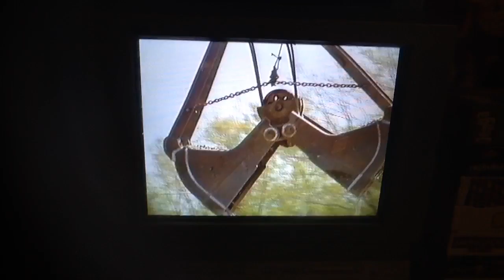I Love Toy Trains: Awesome Big Machines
They Are The Biggest Machines In The World